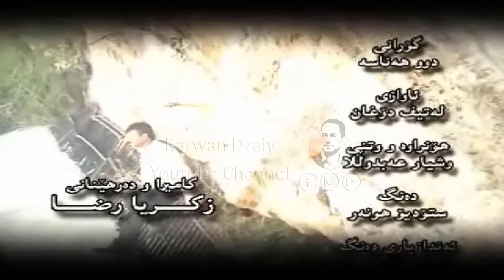Wshyar Abdullah - Du Hanasa_Clip | وشیار عبدالله - دوو هه‌ناسه‌